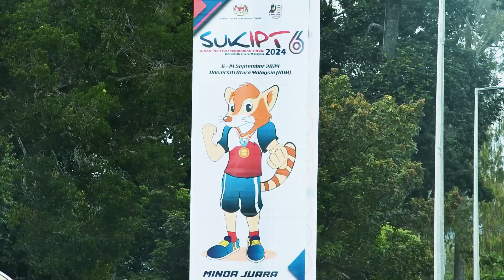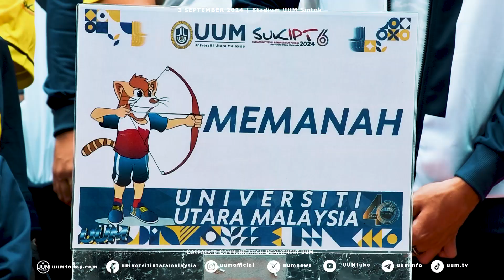LIPUTAN MAJLIS PENYERAHAN BENDERA KONTINJEN UUM KE SUKIPT 2024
𝟑 𝐒𝐄𝐏𝐓𝐄𝐌𝐁𝐄𝐑 𝟐𝟎𝟐𝟒 | 𝐒𝐭𝐚𝐝𝐢𝐮𝐦 𝐔𝐔𝐌 𝐒𝐢𝐧𝐭𝐨𝐤

𝐕𝐈𝐃𝐄𝐎 | LIPUTAN MAJLIS PENYERAHAN BENDERA KONTINJEN UUM KE SUKIPT 2024.